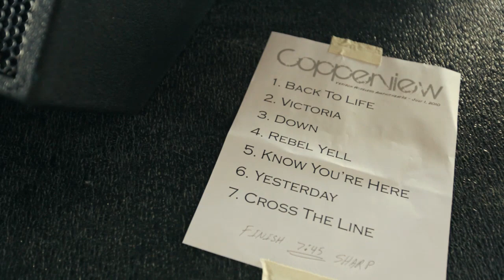Copperview - Know You're Here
Copperview Opening For Sammy Hagar